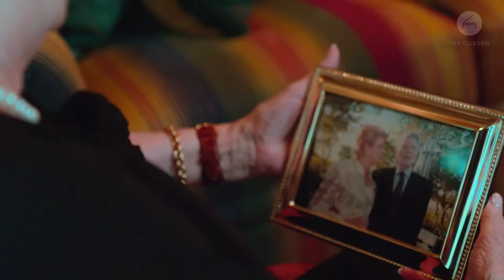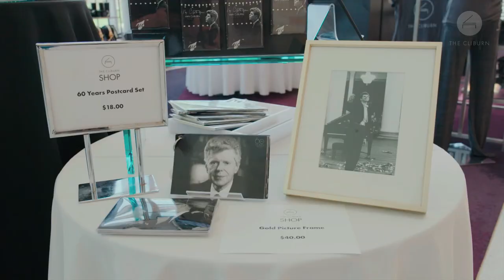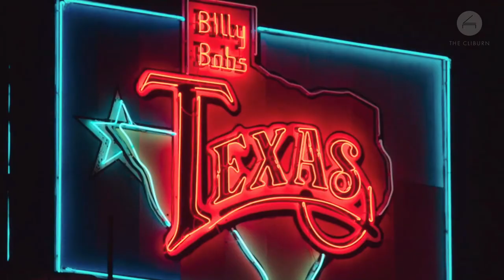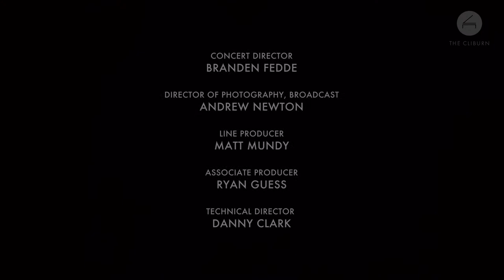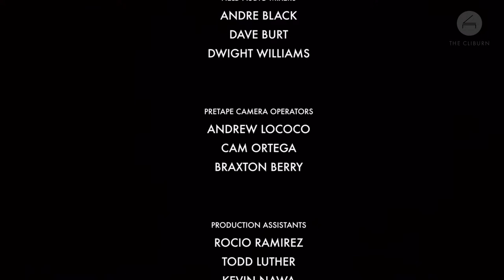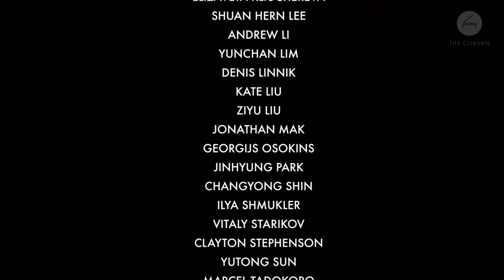The 16th Van Cliburn International Piano Competition - Semifinal Concert 4 Recital (HD)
Join us for a free presentation of the Cliburn competition.

Semifinal Concert 4 Recital

2:30 p.m.  Yunchan Lim, South Korea, 18
20-minute intermission
3:50 p.m.  Ilya Shmukler, Russia, 27